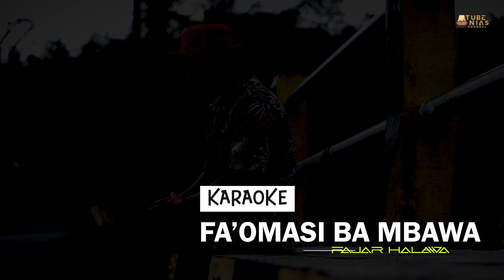Karaoke Tube Nias Faomasi ba Mbawa / Fajar Halawa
Karaoke Nias Faomasi bambawa / Fajar Halawa